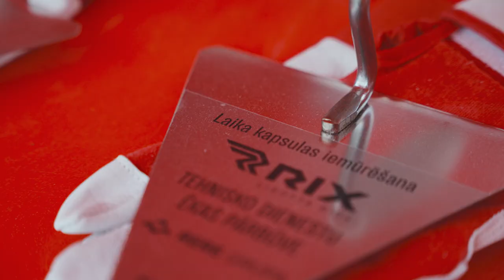Time capsule with message is placed in foundations of technical service building at the Riga Airport